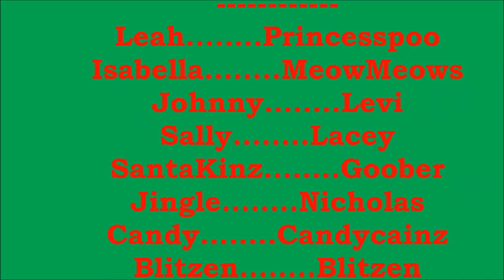SantaKinz's Magical Hat ~ A Webkinz Christmas Special!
Two kitty sisters, Leah & Isabella, take a magical trip to the North Pole to return SantaKinz's missing hat!